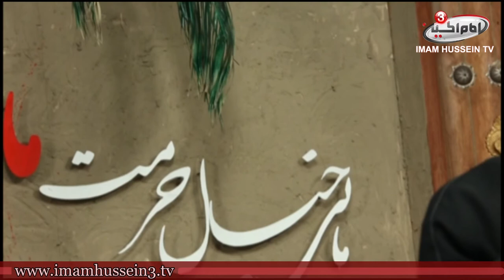The merits of Lady Fatima (PBUH) | Mountadhar al-Karbalaei EPS 10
Join us with these series of " The tragedy of lady Fatimah " by brother Mountadhar al-Karbalaei @khadimahulubayt to know more about what happened with the mistress of the history of the world, peace be upon her, as well as some of her deeds in her life will be narrated .